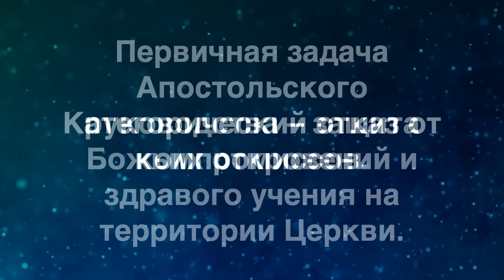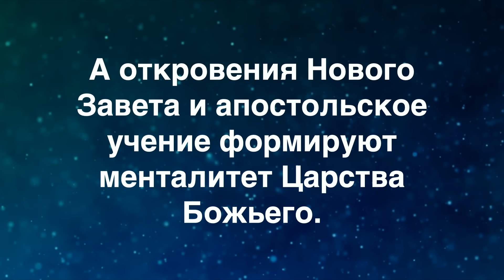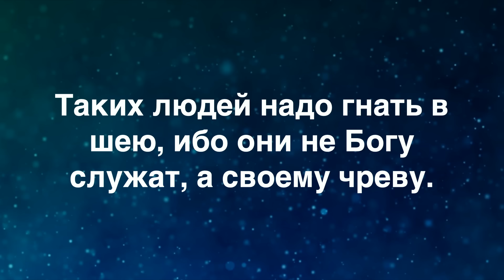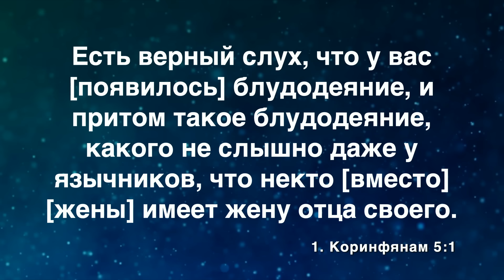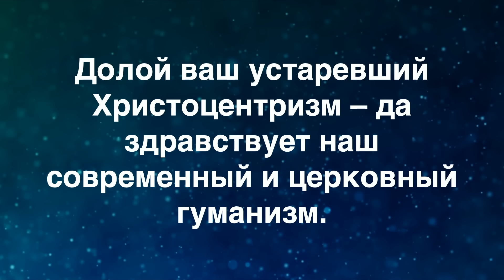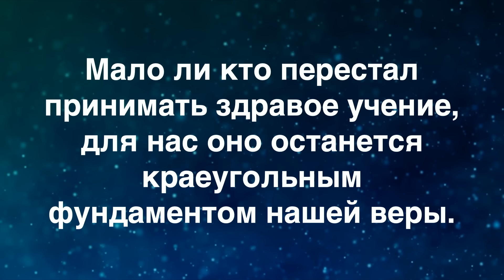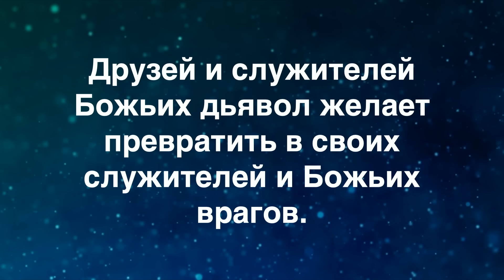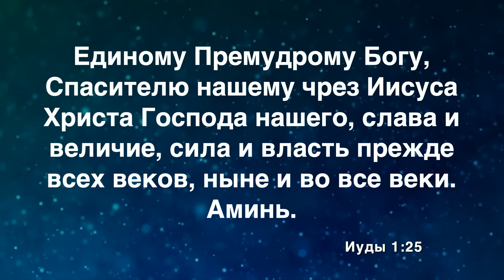Лжеапостолы, лжепророки и лжехристы на территории Церкви... | Семинар 27 | Алексей Ледяев | 27.03.24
Библейский Университет “Новое мировоззрение”
Полное название: "Лжеапостолы, лжепророки и лжехристы на территории Церкви. Многих прельстят. Кадровые перестановки и смена власти. Процесс церковной дехристианизации".

Запись Прямой трансляции служения церкви "Новое поколение", Рига.
Расписание трансляций служений: среда 18:00, воскресенье 11:00.

Друзья! Совершить пожертвование можно, перейдя сюда
И если вы живёте в Латвии, то, позвонив по телефону 90006660, вы пожертвуете 4,27 евро рижской церкви НП.